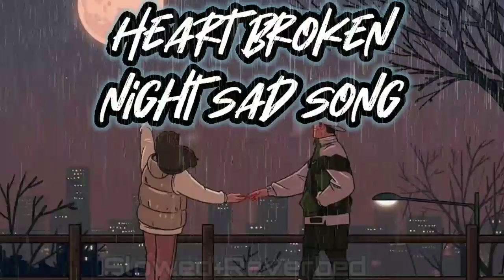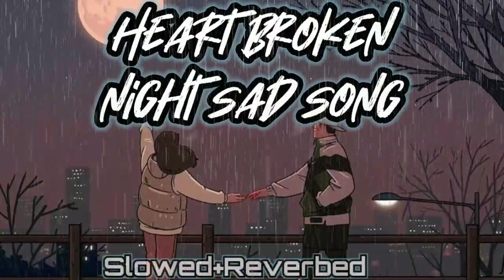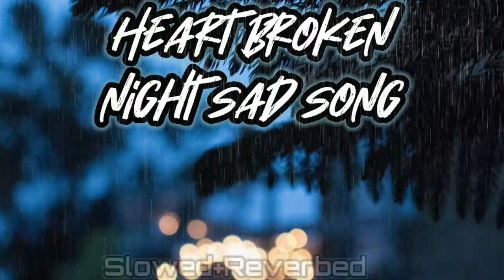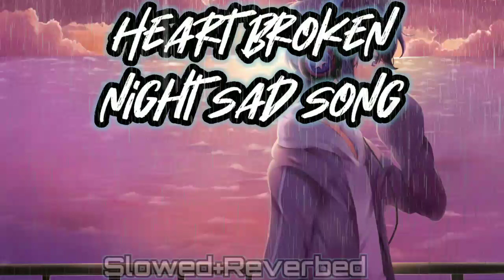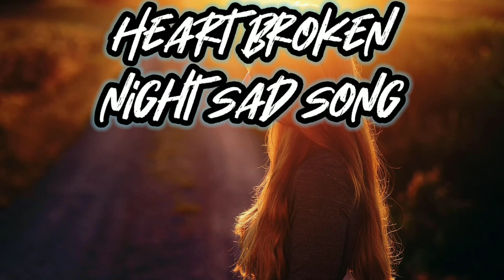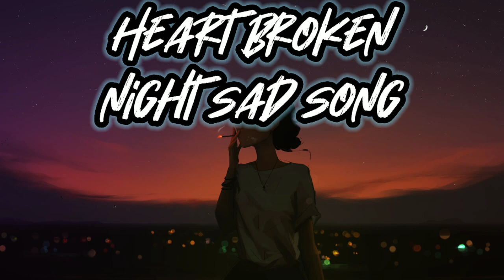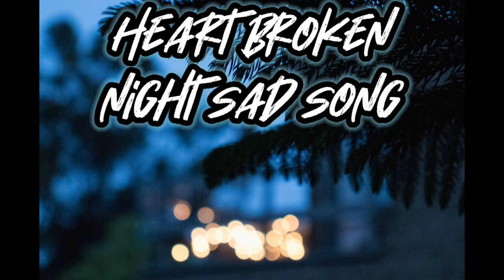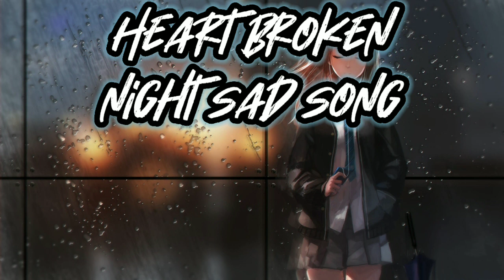Night Heartboken Hindi Lofi (Slowed X Reverb) Mashup#darshanraval#arjitsingsadsong#heartbrokensong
Night Heartboken Hindi Lofi (Slowed X Reverb) Viral Lo-Fi Music Mix Mashup
𝗕𝗲𝘀𝘁 𝗢𝗳 𝗕𝗼𝗹𝗹𝘆𝘄𝗼𝗼𝗱 𝗛𝗶𝗻𝗱𝗶 𝗟𝗼𝗳𝗶 (𝗦𝗹𝗼𝘄𝗲𝗱 𝗫 𝗥𝗲𝘃𝗲𝗿𝗯) 𝗩𝗶𝗿𝗮𝗹 𝗟𝗼-𝗙𝗶 𝗠𝗶𝘅 𝗠𝗮𝘀𝗵𝘂𝗽 | 𝗪𝗼𝗿𝗱𝘀 𝗢𝗳 𝗟𝗼𝗳𝗶 🎵

Use Headphone for better experience of sound 🎧